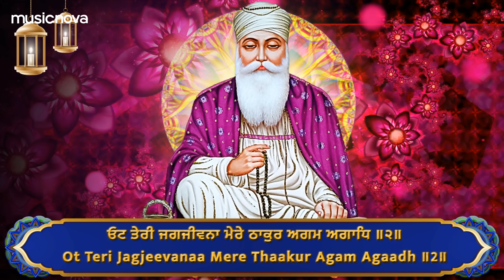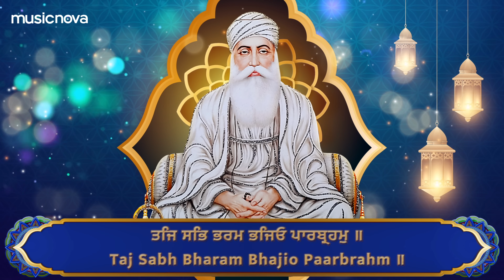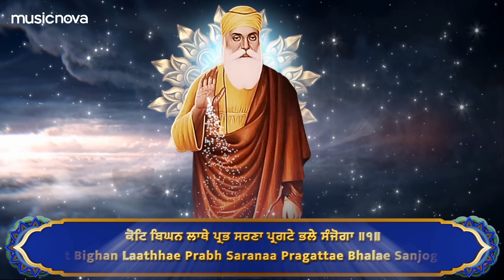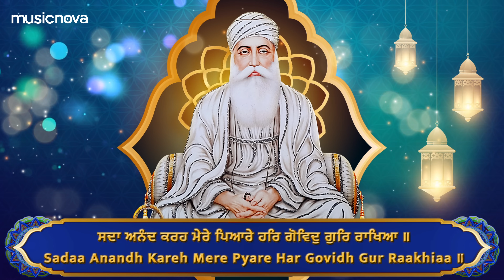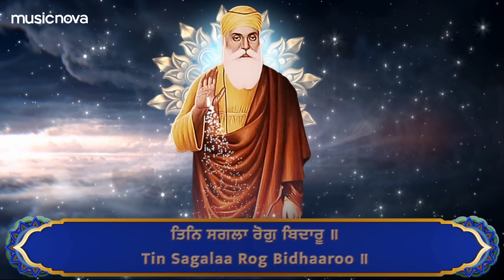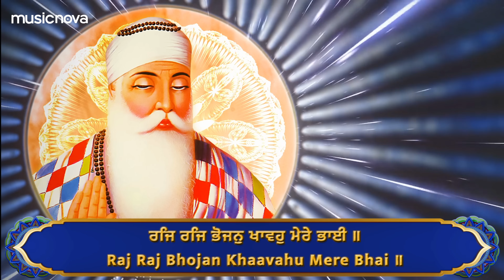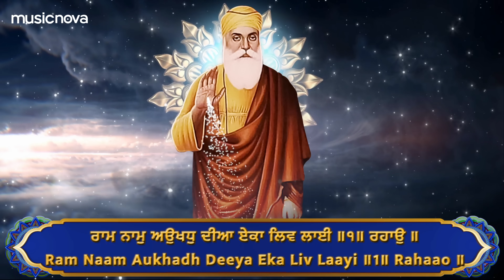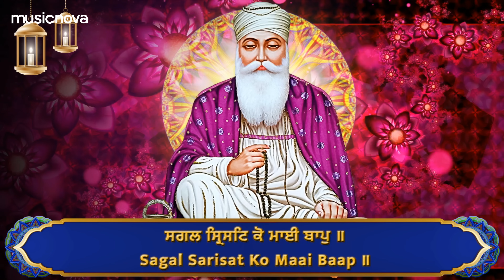Dukh Bhanjani Sahib - Arvinder Singh | Satnam Waheguru | Dukh Bhanjani Sahib Path Full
🎧 Amazon Music

Set 'Dukh Bhanjani Sahib' song as your Mobile Callertune (India Only)

Credits:
Singer - Arvinder Singh
Music - Arvinder Singh
Recorded, Mixed & Mastered by Aasa Singh
Song recorded at WIBE Studios (Andheri (W) Mumbai India)